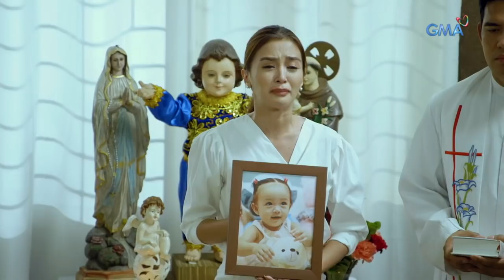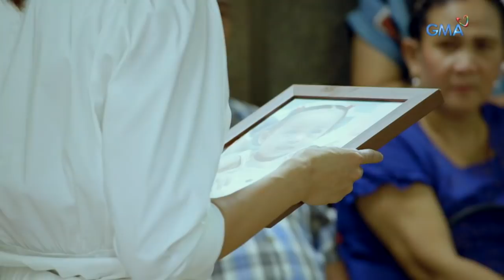Asawa Ko, Karibal Ko: Pagluluksa kay Baby Nicole | Episode 13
Aired (November 5, 2018): Lubos na nagluluksa si Rachel sa pagkamatay ng kanyang nag-iisang anak na si Baby Nicole.

Watch 'Asawa Ko, Karibal Ko' Mondays to Saturdays on GMA Network, starring Kris Bernal as Rachel, Rayver Cruz as Gavin, and Thea Tolentino as Venus. Also in the cast are Lotlot de Leon, Devon Seron, Jean Saburit, Ricardo Cepeda, Maricris Garcia, Matthias Rhoads, Phil Noble, Analyn Barro, Caprice Cayetano with the special participation of Jason Abalos.